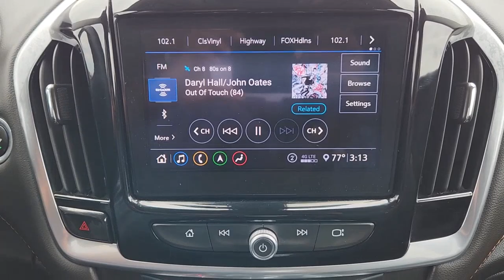2020 Chevrolet Traverse Houston, Bellaire, Missouri City, Fresno, Pearland 25783M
Graphite Metallic Used 2020 Chevrolet Traverse LT Leather available in 2277 S Loop West, Houston, Texas at Davis Chevrolet Houston. Servicing the Houston, Bellaire, Missouri City, Fresno, Pearland, TX area.

Clean CARFAX. Recent Arrival! CARFAX One-Owner. **NAVIGATION** **CARFAX ONE OWNER** **CLEAN CARFAX** **KEYLESS ENTRY** **REMOTE START** **LEATHER** **BACK UP CAMERA** **20 WHEELS** ACCIDENT FREE VEHICLE HISTORY LEATHER MOONROOF 1-OWNER HEATED SEATS BLIND SPOT TECHNOLOGY PACKAGE REMOTE START 3RD ROW SEATS 2ND ROW CAPTAINS CHAIRS BACK-UP CAMERA APPLE CAR PLAY SUPER CLEAN! PRICED BELOW MARKET! WE DELIVER! 100% ONLINE PURCHASE OPTION AVAILABLE! GARAGE KEPT. 18/27 City/Highway MPGGraphite Metallic 2020 Chevrolet Traverse 3LT FWD 9-Speed Automatic 3.6L V6 SIDI VVTOdometer is 22941 miles below market average! 18/27 City/Highway MPG